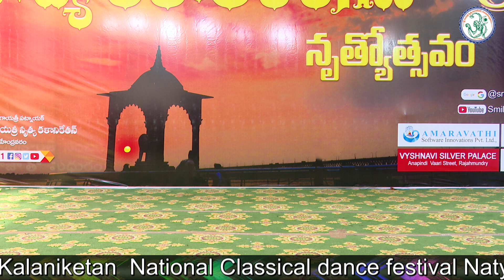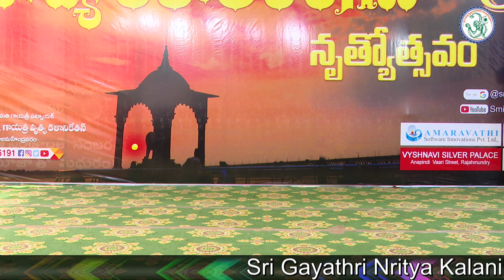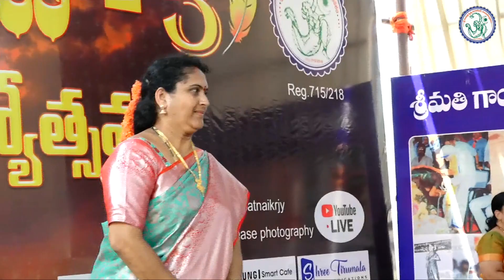Dance festival Natya Kala Tarangini-3 PART-3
National classical dance festival.
Natya kala Tarangini -3

Sri Gayathri Nritya Kalaniketan
 Rajahmundry.